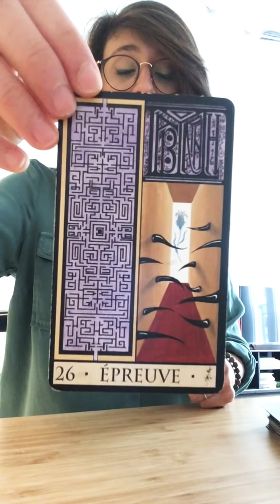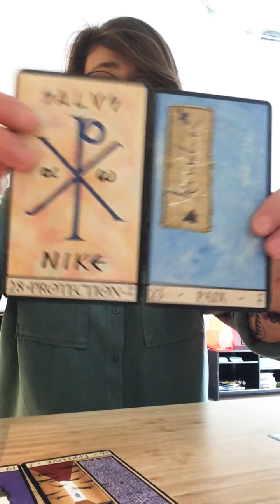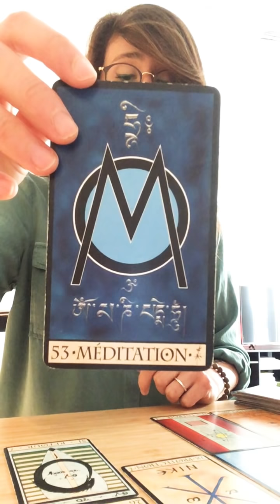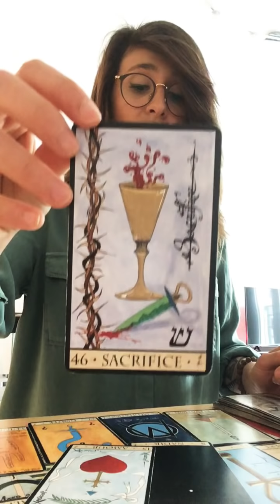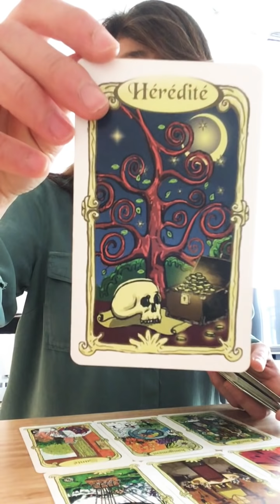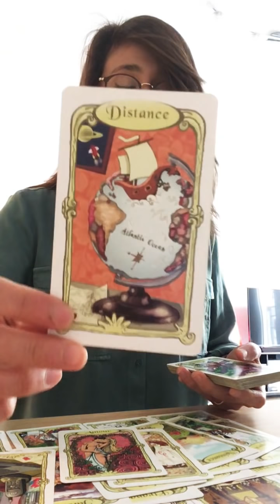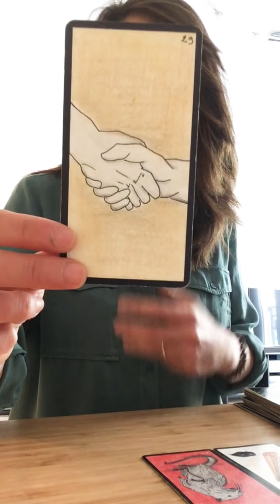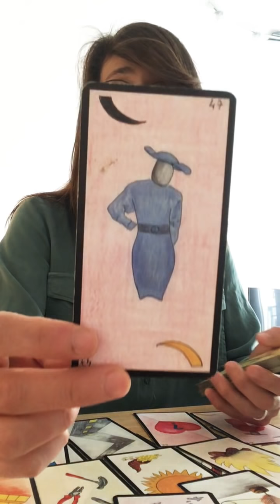♉️✨ TAUREAU: horoscope printemps 2019 (sentimental, pro...)💕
🤗💓Voici les énergies printanières (Sentimental, professionnel, finances) pour nos amis du signe du TAUREAU🧘‍♀️🌟 Bon visionnage à toutes et à tous 🌸

🖋 Instagram: Les Guidances de Morgane (Morgane.gdc)

🖋 Facebook: Les Guidances de Morgane

🌞 Je vous reçois directement en consultation à Lyon ou bien par tirage à distance que je vous envoie par vidéo.

Morgane

Prendre rdv pour une consultation à la boutique Éveils et Rêves (Annecy, samedi 13 avril) :